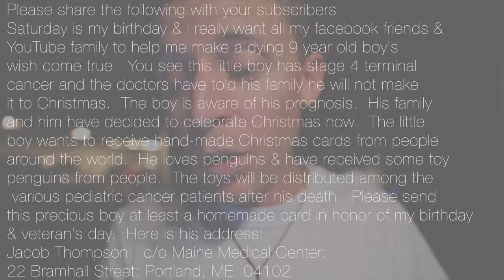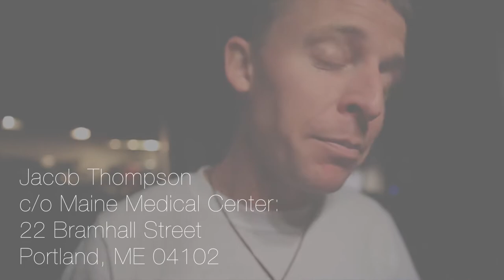Helping a dying boy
📬 snail mail is cool too:

USA

Jacob Thompson​:  c/o Maine Medical Center
 22 Bramhall Street

GEAR
1. Canon 7D Mark I & Canon 5D Mark III
2. Rode Video Pro Mic
3. SYRP Genie (time-lapse) & Magic Carpet Slider
4. DJI PHANTOM 4 (was stolen)

Cya tomorrow.